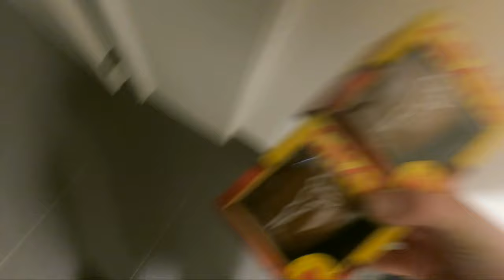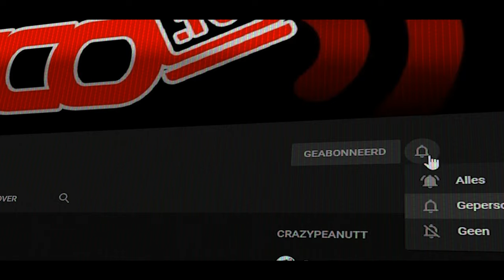vlog 1715 SycoTV